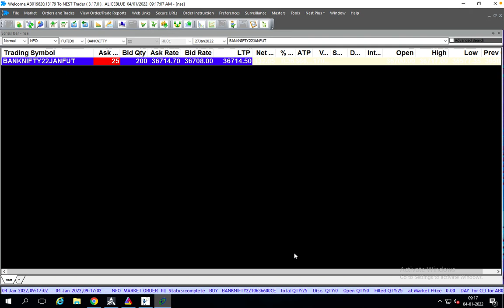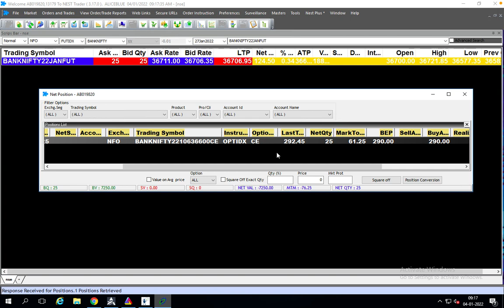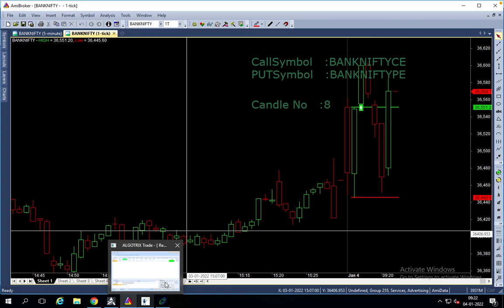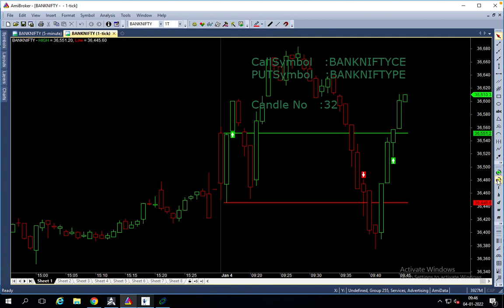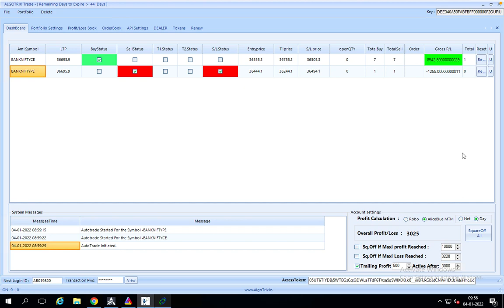Thrilling Day | 100% fully automatic robo